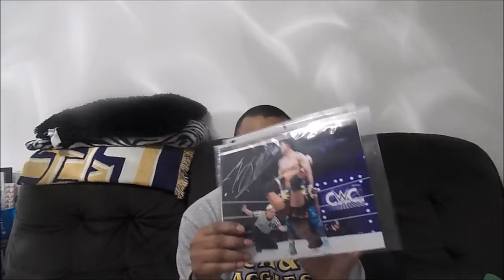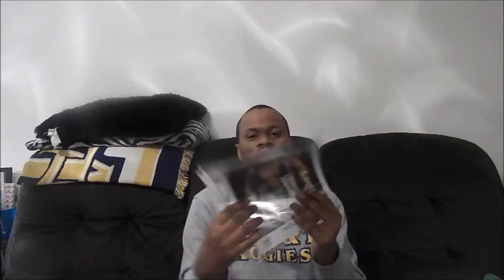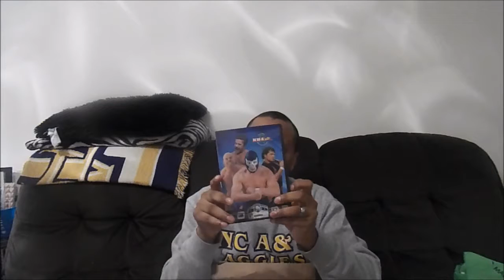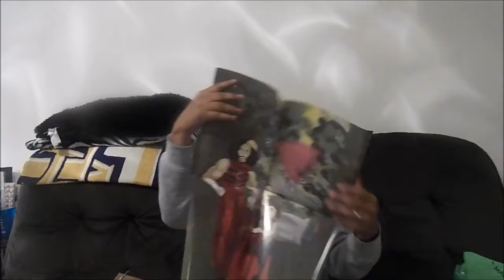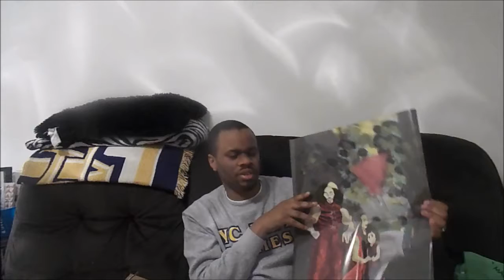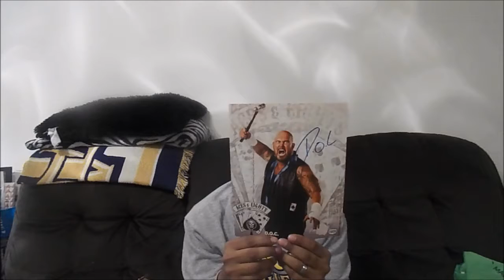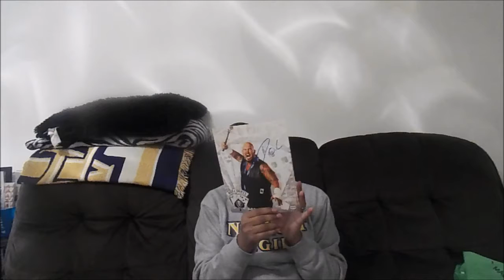Pro Wrestling Loot Unboxing Video- November 2016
A look at this month's collection of wrestling goodies, courtesy of Pro Wrestling Loot.